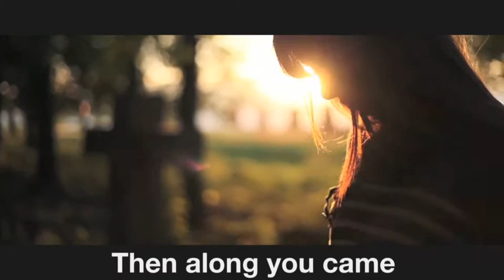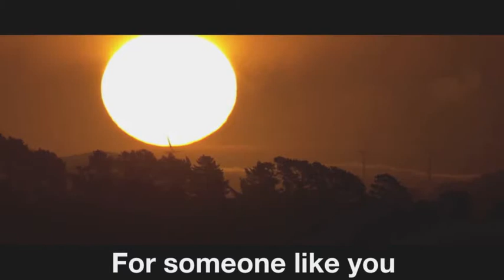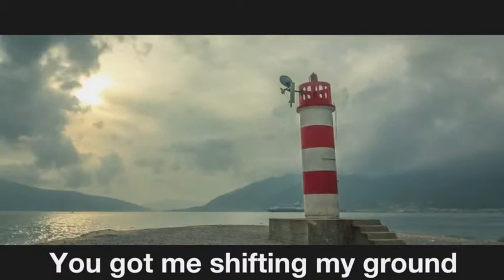The Hitch- Eva Schubert [Lyrics Video]